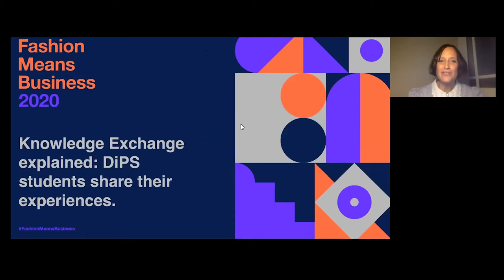LCF Fashion Means Business 2020: Knowledge Exchange Explained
DiPS (Diploma in Professional Studies) students share their experience of working in the fashion industry and present key findings from their industry placements.

Speakers:

Hannah Middleton (Fashion Business School Knowledge Exchange Lead at LCF)

Louise Mullane (Associate Director of Business and Innovation at LCF)

Tyra Campbell (BA(Hons) Fashion Buying and Merchandising Student)

Rebecca Vaughan (MSc Strategic Fashion Management Student)

Kamila Zdebik (MSc Strategic Fashion Management Student)

Scout Whitaker (MSc Strategic Fashion Management Student)

Lauren Cunningham  (MA Fashion Management Student)

This was a zoom webinar conducted on Tuesday 17 November 2020.